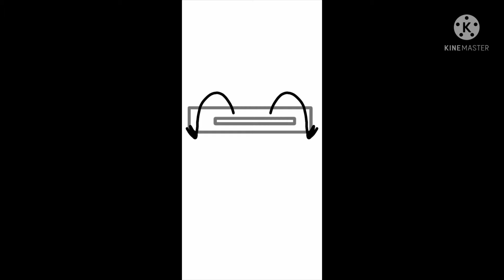Taki (Speedpaint) FNF Fever Town